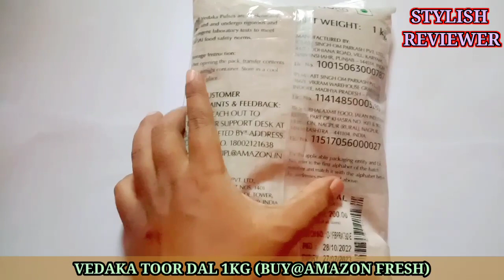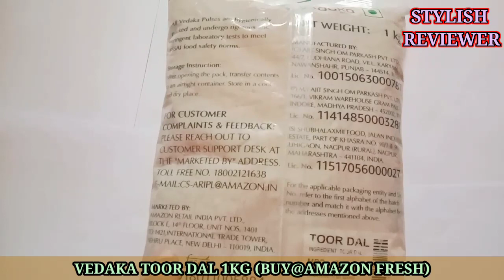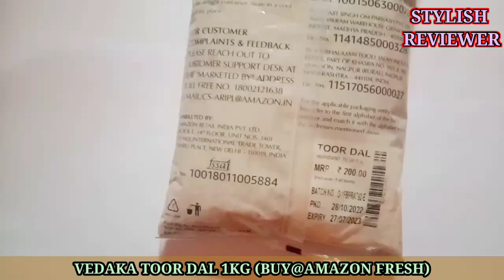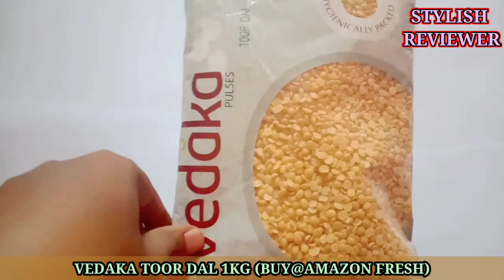VEDAKA TOOR DAL 1KG PACK#vedaka